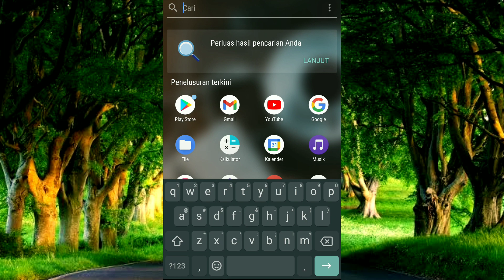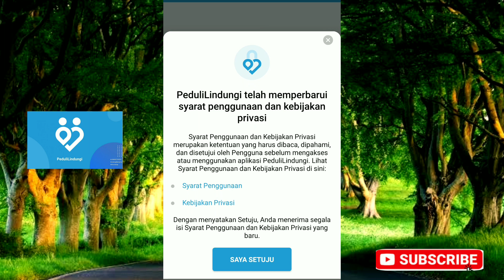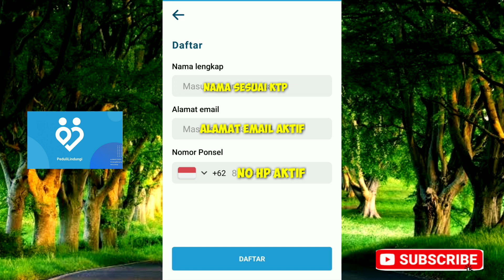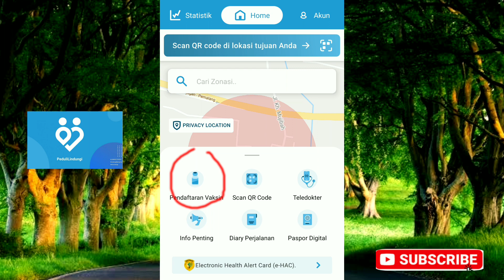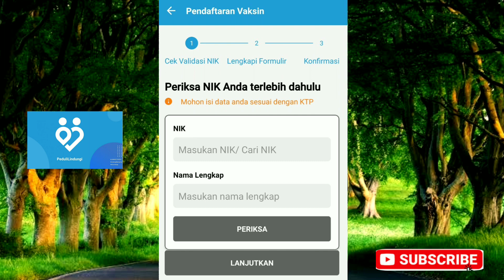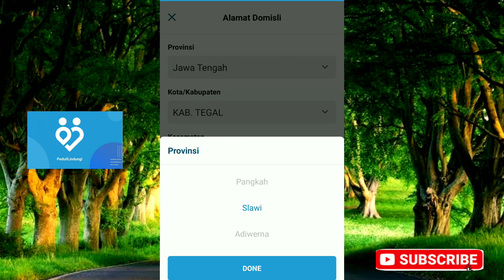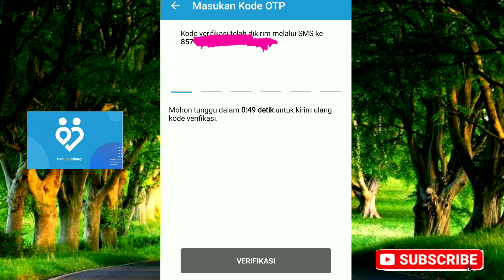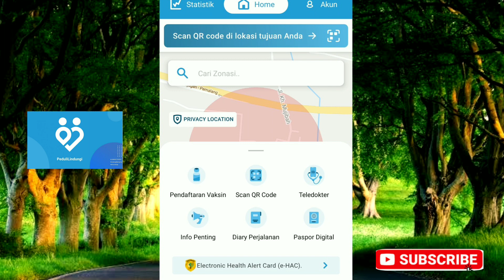Begini Caranya Daftar vaksin pedulilindungi || Langsung Dapat Tiket!!!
Video kali ini gue kasih tutorial cara daftar vaksinasi online lewat aplikasi peduli lindungi, gampang banget kok guis, ikuti caranya sampai selesai, pasti berhasil sampai dapet tiket vaksin !!